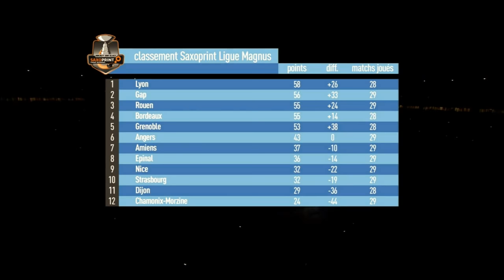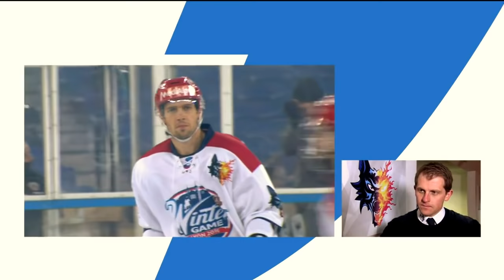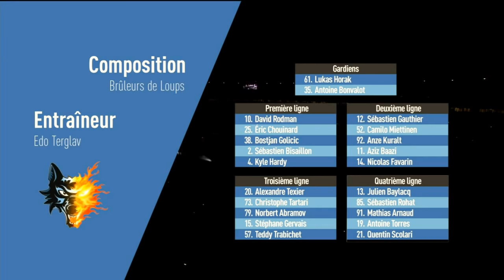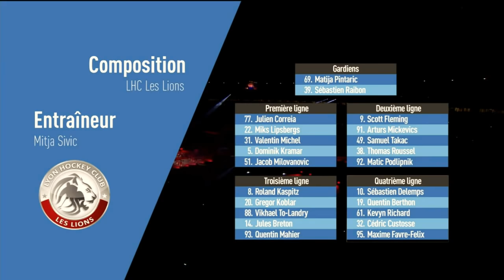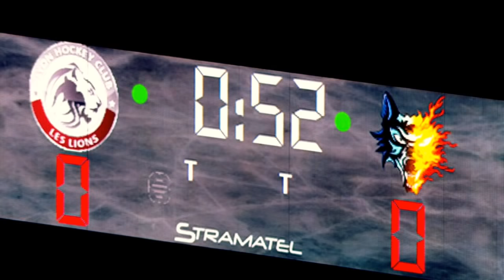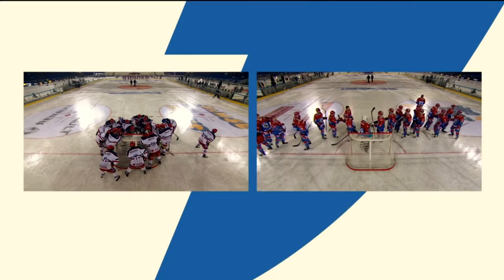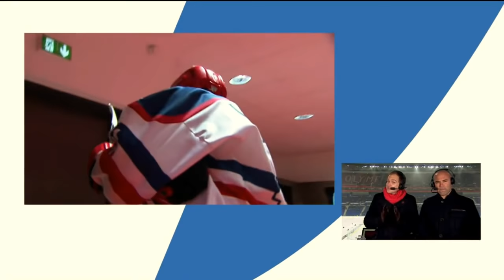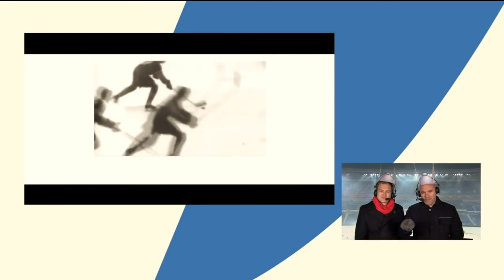WINTER GAME 2016 Lyon HC vs Brûleurs de Loups Grenoble Saxoprint Ligue Magnus 2016/2017 BDL HOCKEY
29ème journée du Championnat de France Hockey sur glace - Saxoprint Ligue Magnus 2016/2017. 30/12/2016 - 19h Parc Olympique Lyonnais, Décines-Charpieu.

Buts:
LHC 1-0: Vikhael To Landry assisté par Roland Kaspitz (sup. num.).
BDL 1-1: Christophe Tartari assisté par Julien Baylacq (inf. num.).
BDL 1-2: Sebastien Rohat assisté par Mathias Arnaud & Nicolas Favarin.
LHC 2-2: Valentin Michel assisté par Julien Correia.
BDL 2-3: David Rodman assisté par Teddy Trabichet & Boštjan Goličič (sup. num.).(GRE) 2-4: Christophe Tartari assisté par Aziz Baazzi & Anže Kuralt (inf. num.).
BDL 2-5: Éric Chouinard assisté par Boštjan Goličič & David Rodman (cage vide).

Effectif de Lyon: Matija Pintarič, Sébastien Raibon. Thomas Roussel, Matic Podlipnik, Cédric Custosse, Jakob Milovanovič, Dominik Kramár, Jules Breton, Quentin Mahier; Samuel Takáč, Scott Fleming, Artūrs Mickevičs, Gregor Koblar, Roland Kaspitz, Vikhael To-Landry, Julien Correia, Valentin Michel, Miks Lipsbergs, Sébastien Delemps, Quentin Berthon, Kevyn Richard; Maxime Favre-Félix. Coach: Mitja Šivic.

Effectif de Grenoble: Lukáš Horák, Antoine Bonvalot; Kyle Hardy, Sébastien Bisaillon, Nicolas Favarin, Aziz Baazzi, Teddy Trabichet, Stéphane Gervais, Quentin Scolari; Éric Chouinard, Boštjan Goličič, David Rodman, Camilo Miettinen, Alexandre Texier, Anže Kuralt, Antoine Torres, Christophe Tartari, Norbert Abramov, Julien Baylacq, Sébastien Rohat, Mathias Arnaud. Coach: Edo Terglav.

Images: L'Equipe